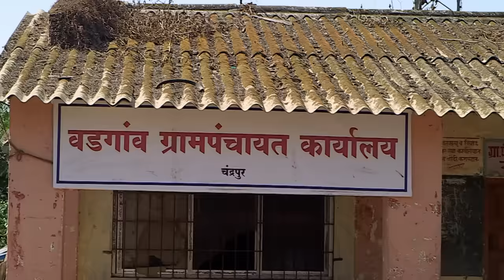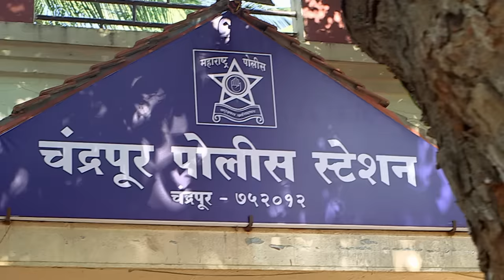जब बीवी ने चलाया पड़ोसी के साथ चक्कर | Crime Patrol Series | TV Serial Latest Episode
Join us as we delve into the details of this perplexing murder case. The next day, a passerby stumbles upon the lifeless body and immediately alerts the authorities. The police swiftly arrive at the crime scene, only to find themselves confronted with a puzzle that seems to have no clear solution.

Crime Patrol Dastak - Ep 905